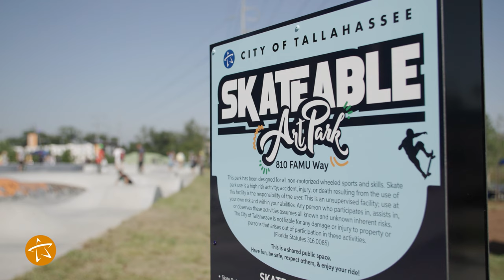FAMU Way Skateable Art Park Ribbon Cutting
The newest skate park is now open in Tallahassee! The Blueprint Intergovernmental Agency, City of Tallahassee and Leon County Government, joined by hundreds of community members, celebrated the new Skateable Art Park and Coal Chute Pond Trail with a ribbon-cutting ceremony on June 22, 2022. The two projects represent a $2.8 million investment in the Southside and expand recreational opportunities in the community.

The Skateable Art Park and Coal Chute Pond Trail, both located at 810 FAMU Way, are part of Blueprint’s goal to cultivate amenities in the Southside and along the Capital Cascades Trail.

The Skateable Art Park is a world-class skate park and Tallahassee’s second public skate park. It embraces artistic elements to provide an optimal riding experience for skaters of all skill levels and a visually stimulating space for spectators. The centerpiece of the park is the 225-foot-long snake run, inspired by Florida A&M University’s mascot, which is the longest snake run in Florida.

The Coal Chute Pond Trail, located adjacent to the Skateable Art Park, provides a recreational space for all citizens to enjoy. It offers a paved walking trail around the pond, lighting, shaded seating, water fountains, interactive musical instruments and cell phone charging stations.